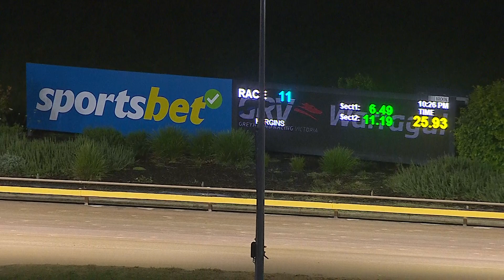WGL TUE 13 FEB 24 R11